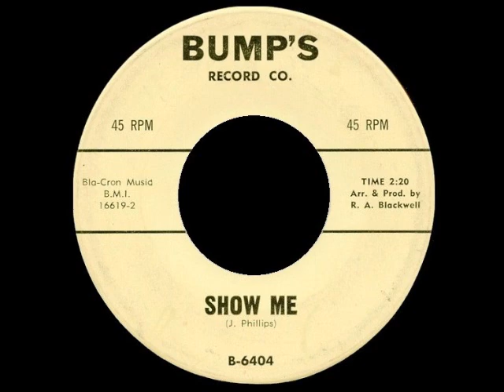Jimmy Phillips - Show Me